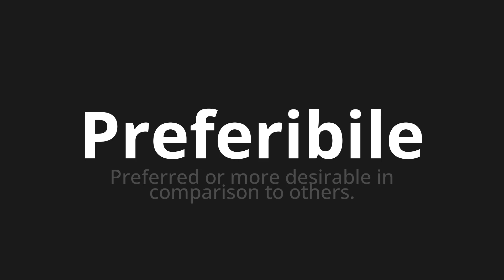How to pronounce Preferibile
Master the Pronunciation of 'Preferibile preferable WHH MEANS' - which means : Preferred or more desirable in comparison to others. 📝 with @HTPronounce 🎓🗣️ - [Your Guide to Italian]

Learn to pronounce 'Preferibile' perfectly in Italian with our easy and engaging tutorial by @HTPronounce! 📖📽️ In this comprehensive video, we provide you with native speaker examples 🗣️👂 and phonetic breakdowns 🎵 to ensure you get the pronunciation just right.

How to say Preferable in Italian